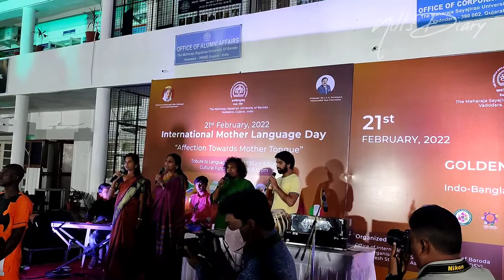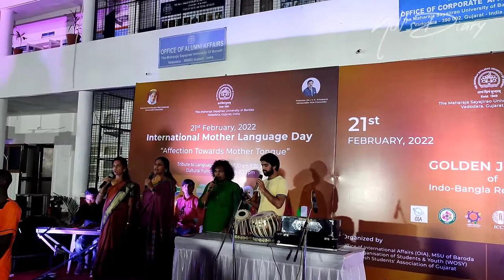The Maharaja Sayajirao University of Baroda Anthem song || MSU Baroda, Gujarat